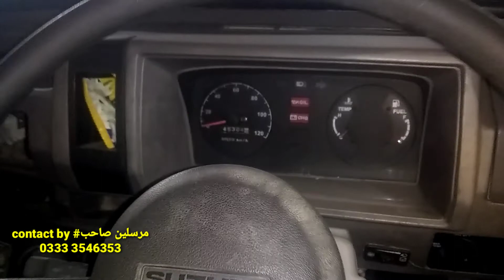2008 MODAL Hi ROUF BOLAN SUZUKi BOLAN DeteiL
2008 modal suzuki bolan Hi rouf
G L AC ON  nais and good cndition